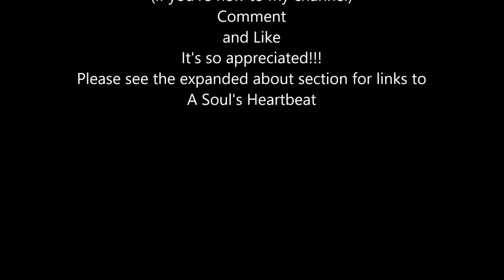How Do I Do That? - Mini Accordion Attachment with Belt Closure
To use up scraps in my Accolade Masculine mini I wanted to make a small accordioned flip out that attached to the main page.  In keeping with the guy theme I decided a belt closure would be a nice touch.  This simple tutorial will walk you through the process in case it's something you'd like to add to your mini.

To see the whole How To Playlist you can go